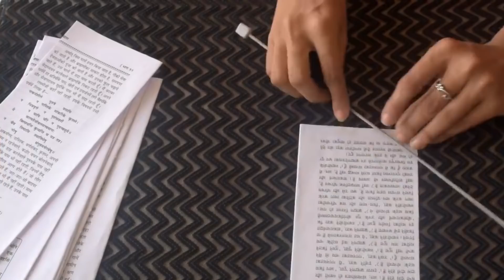Newspaper Flower Vase |Newspaper craft ideas | best out of waste | parul pawar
Hiiii..., i use waste newspaper to make this unique and beautiful flower vase and decorate your home.The process of making this craft is very easy.Enjoy this new idea

In this video i show you how to make a Newspaper diy Craft .

A wonderful handmade gift for your friends and family

DIY Newspaper cycle decorative piece | Best out of waste craft idea

I will see you soon with more ideas^^

LOVE & LOVE...!